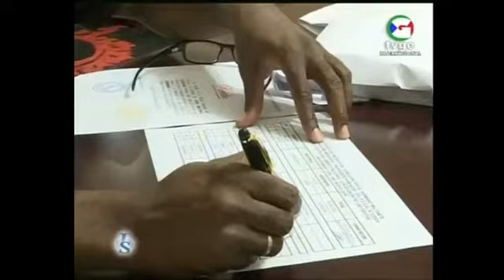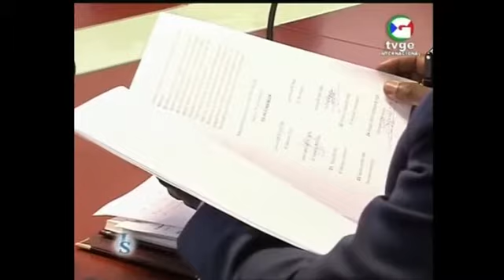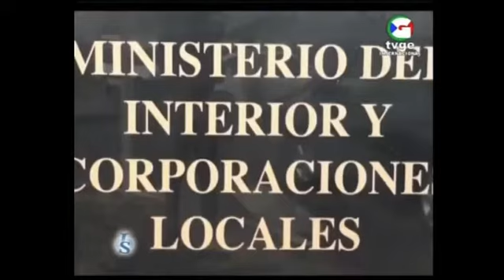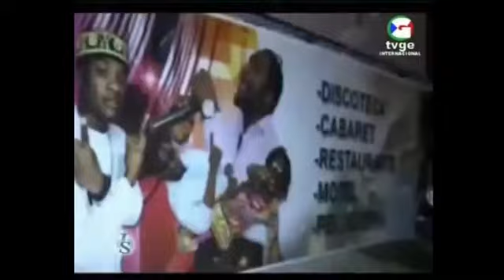Informe semanal, día 30 de diciembre de 2017